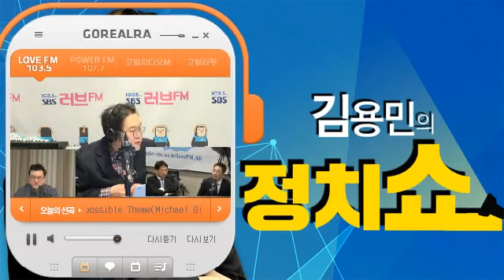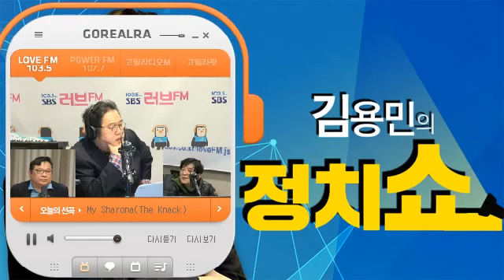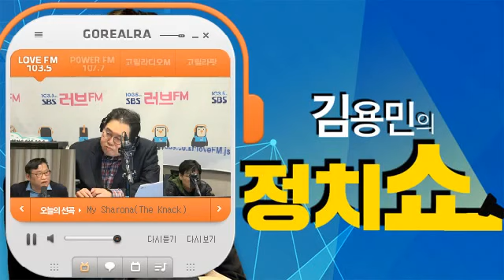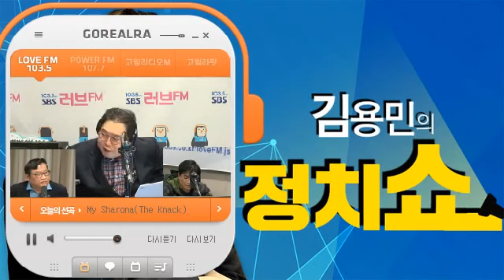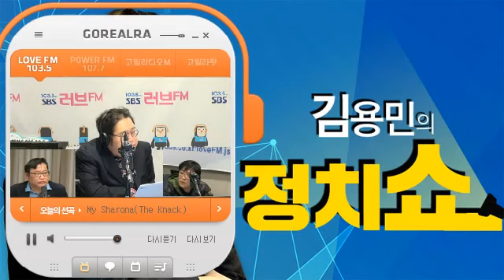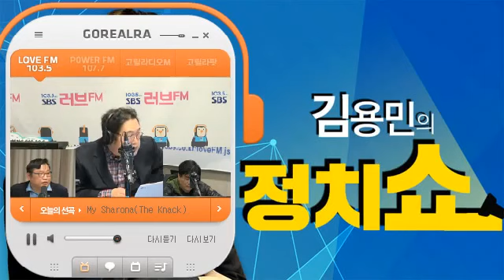김용민의 정치쇼 (전체듣기, 3월 21일)정상근, 이정렬, 백성문, 김태현, 윤태곤, 박시영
sbs러브fm103.5 김용민의 정치쇼 (전체듣기, 3월 21일)정상근, 이정렬, 백성문, 김태현, 윤태곤, 박시영
◈ 1부 돈돈 브리핑- 정상근 미디어오늘 기자
◈ 2-3부 삼변시대 - 김태현 변호사- 백성문 변호사 - 이정렬 전 판사
“MB 불출석, 이유는?”
“김윤옥, 처벌 되나?”
“삼성 경영승계 보도, 상고심 영향은?”
◈ 4부 지선이네
“한국당, 서울시장 후보 내나 못 내나?”
“정봉주 무소속 출마, 서울시장 판세 영향은?”
- 박시영 원지코리아 부대표- 윤태곤 더모아 정치분석실장